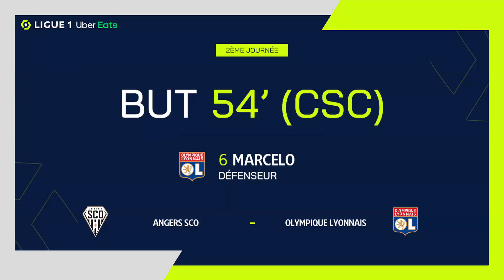But MARCELO (53' csc - SCO) ANGERS SCO - OLYMPIQUE LYONNAIS (3-0) 21/22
"ANGERS SCO - OLYMPIQUE LYONNAIS (3-0) But de  MARCELO (53' csc - SCO)  + Tous les buts de ANGERS SCO - OLYMPIQUE LYONNAIS en vidéo.

Ligue 1 Uber Eats - Saison 2021/2022 - 2ème journée STADE RAYMOND KOPA - dimanche 15 août 2021

Buteurs : Sofiane BOUFAL (20' - SCO) /  MARCELO (53' csc - SCO) / Azz-Eddine OUNAHI (77' - SCO)